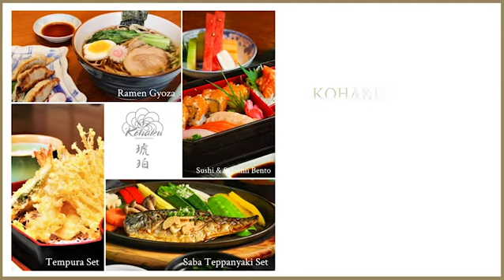It’s a mouthwatering March in Yangon!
Join us this month at Chatrium Hotel Royal Lake Yangon for a range of the most delicious food promotions, all featuring the finest produce and crafted with flair and passion by our top chefs.